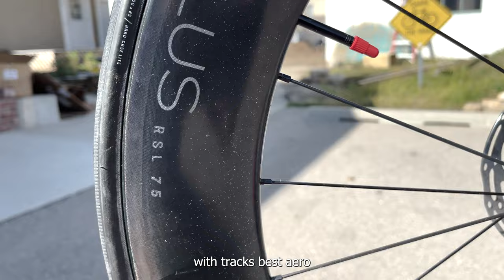Trek Speed Concept Build (Project One)